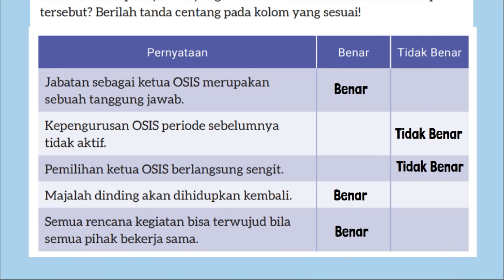Kunci Jawaban Bahasa Indonesia Kelas 8 Halaman 172 Kurikulum Merdeka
Kunci Jawaban Bahasa Indonesia Kelas 8 Halaman 172 Kurikulum Merdeka. Kegiatan I Latihan Mencermati Pernyataan dalam Teks Pidato. Kalian sudah membaca teks pidato sambutan ketua OSIS yang baru. Selanjutnya, cermatilah pernyataan di dalam tabel berikut. Manakah informasi atau pernyataan yang benar dan tidak benar menurut teks pidato tersebut? Berilah tanda centang pada kolom yang sesuai!